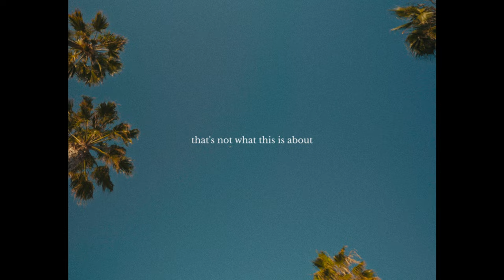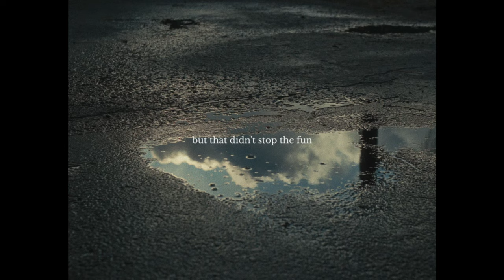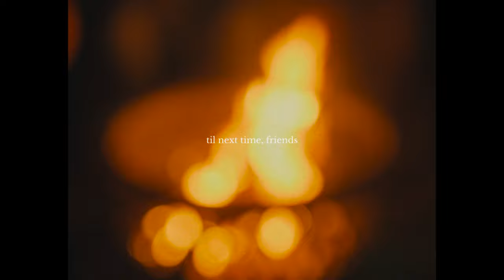This is what Sony Camera Camp is REALLY about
Sony Camera Camp 2023 was an incredibly exciting experience with release of the new ZV-E1... But this is what it's ACTUALLY about.

📽 My Camera Gear: (Updated Oct 2022)
Primary YouTube Camera
Stills / B-Camera
Cinema Camera
Main Wide Angle Lens
Main Lens
Cinema Lenses
Best 7" Monitor
Best 5" Monitor
Favorite Filter
VND Filter
4 x 5.65" Filters
Best SD Cards
On Camera Mic
Boom Mic
Audio Recorder
Camera Rig Tool (you need this)
Main Key Light
Big Softbox

🔴 My Sony a7sIII Rig Breakdown:

🔴 My RED Komodo Rig Breakdown:

► Sound effects I use in my videos